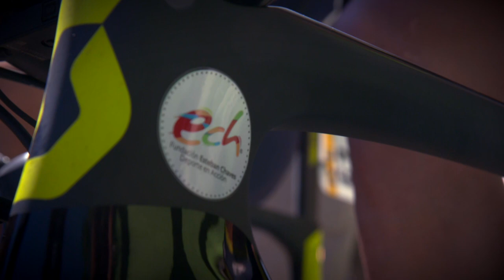Magazin: Esteban Chaves - Etappe 14 - Tour de France 2017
The 2017 Tour de France starts for the 1st time from Düsseldorf in Germany.
From Saturday 1st of July to Sunday 23rd of July 2017, the 104th Tour de France includes 21 stages for a total length of 3 521 kilometers.

Etappe 14 - (Blagnac / Rodez)